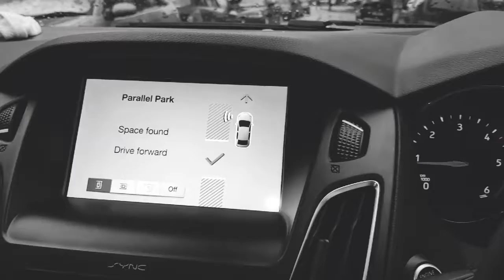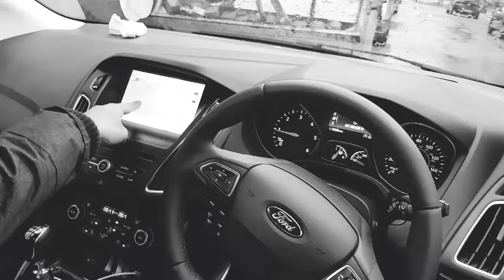FORD Focus-Self Parking mode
FORD Focus-Self Parking mode steps
1.Drive your Ford car, as you normally would, prior to trying to park.
2. Realize that with the Ford Active ParkAssist, you can only use it to parallel park with ease. You can't use it to park in a parking spot, such as a parking spot in a parking lot.
3. Push the "Auto |P|" button. Wait for the light to be lit. This will ask the car to engage this setting.[1]
4. Flick on the turn signal in the direction you'd like to find a spot big enough for. You car will then sense when a big enough spot is available on that side and will alert you via audible tones to when it has found a suitable spot.[2]
• The feature will look for spots that 1.2 times the size of the Ford vehicle you are driving.[3]
5.Follow it's directions and Pull Forward just a small bit past the car in front of the space. You'll see it's directions in the display screen.[4]

6.Stop driving temporarily. Put your foot on the brake. The brake will be the only thing you'll need to worry about when using this feature.
7.Put the car in reverse and take your hands off the steering wheel.[5]
8.Wait for the sensors to beep several times. A quickening flicker sound is the sound you should wait for.
9. Stop the car, when you hear the sound. Depress the break pedal to stop the car from being in reverse.
10. Shift the car into Drive mode once more.[6]
11.Take your foot off the brake pedal and let it inch forward.
12. Repeat the process of backing up and pulling forward until the system tells you that it is finished. This is especially common for tight spaces.[7]
13.Wait for the display to say "ParkAssist finished".
14. Push the "Auto |P|" feature button to turn off the feature. The light should not be on.